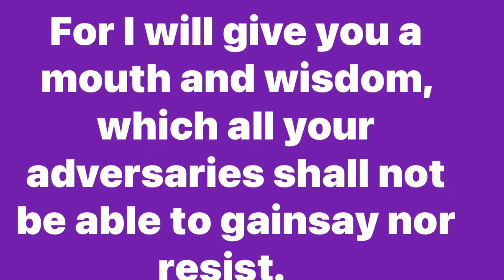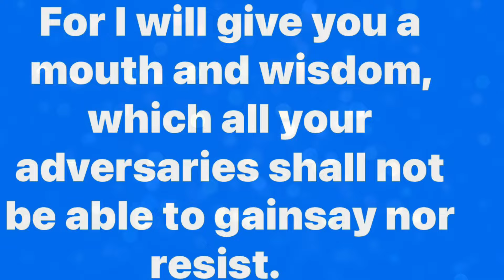Daily Bible Verse/இன்றைய வேத வசனம்/today’s blessing/08-08-2024/Watch this today and get blessed/God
in Tamil/

 Happy day /Happy/RSS/BJP/monday /June/ 2024